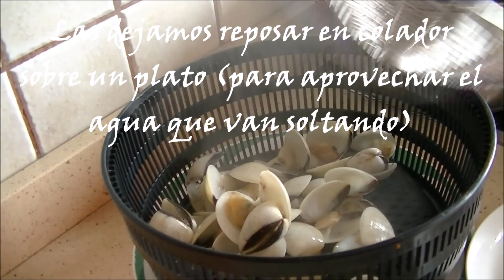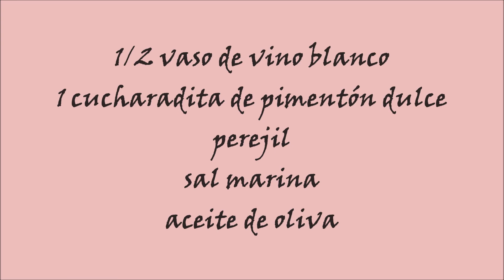Judías con merluza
Legumbres con pescado, una combinación sabrosísima. En menos de tres minutos sabrás cómo hacerlo